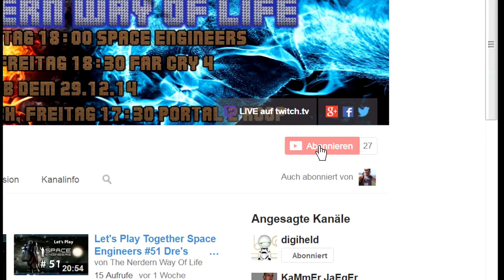Let's Play Beyond Good and Evil #28 Krasser Bosskampf! Am Ende habe ich geweint! Vor Wut! Also fast!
Let's Play Beyond Good and Evil
Ein Action-Adventure-Game von Ubisoft (2003) auf dem Nintendo Gamecube

Beschreibung:
Die frei arbeitende Reporterin Jade lebt gemeinsam mit ihrem Ziehvater Pey’j, einem anthropomorphen Schwein, sowie einigen Waisenkindern in einem Leuchtturm auf einer kleinen Insel auf dem Planeten Hyllis. Hyllis ist seit jeher im Krieg mit den feindlichen Aliens „DomZ“, die scheinbar immer wieder Zivilisten entführen. Die Alpha-Abteilung, eine Art Militär-Polizei, angeführt von einem General namens Keck, versucht alles, um die DomZ abzuwehren und die Bevölkerung zu beschützen.

Nach einem Angriff auf die Leuchtturm-Basis treffen sich Jade und Pey’j mit dem zwielichtigen Hahn, der ihnen im Auftrag von einem gewissen Mister De Castellac eine Mission auferlegt. Dabei müssen sich die beiden Reporter mit einer großen Anzahl an gefährlichen Kreaturen auseinandersetzen, ehe Hahn ihnen eröffnet, dass es De Castellac nie gegeben hat und sie anstatt dessen in die Geheimnisse der IRIS-Organisation einweiht.

Und wie das weitergeht und vor allem wo das ganze hinführt zeige ich euch in dieser Let's Play Reihe. Ich hatte beim spielen viel Spaß und den wünsche ich euch jetzt beim zusehen auch.
MfG euer Dré :D